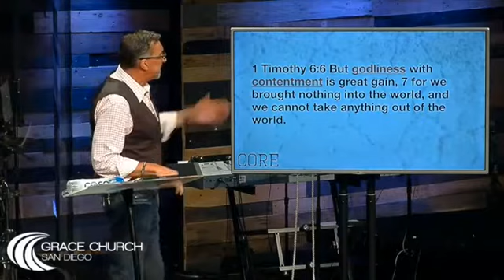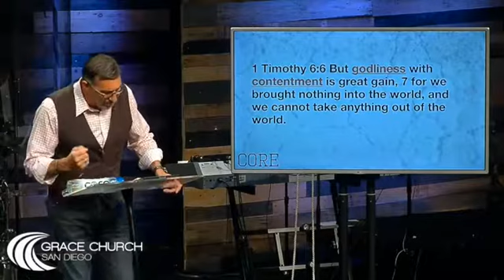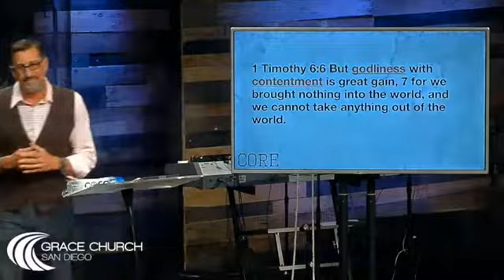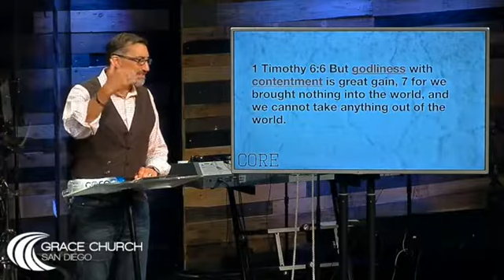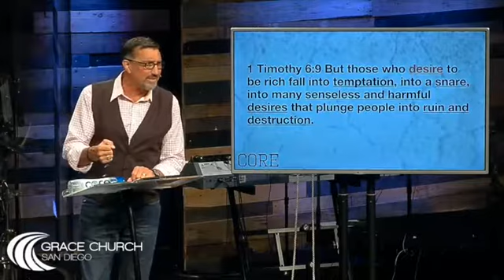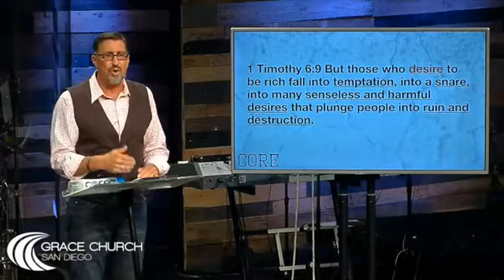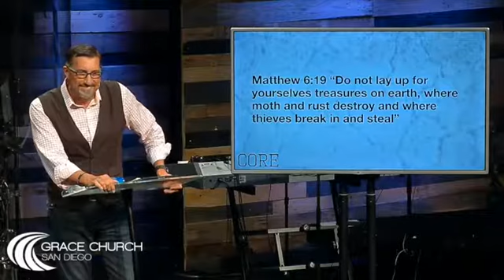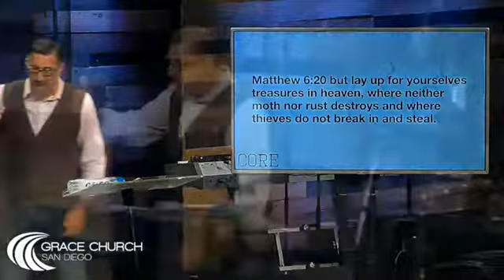9/13/15 - Tim Scott - The Core Life